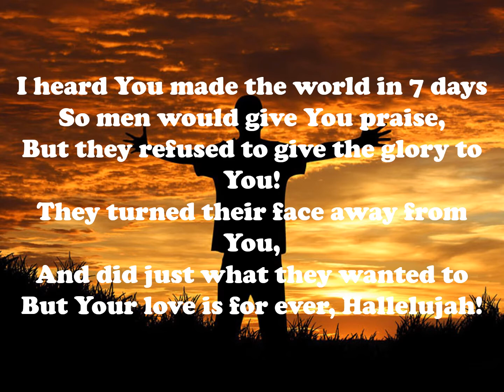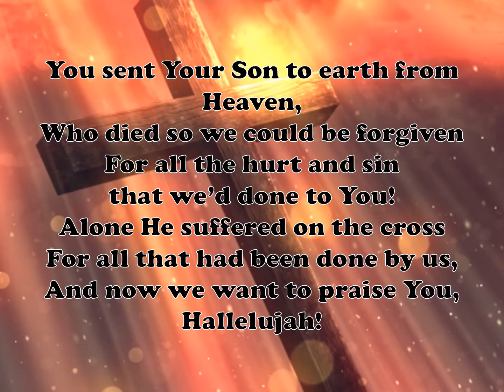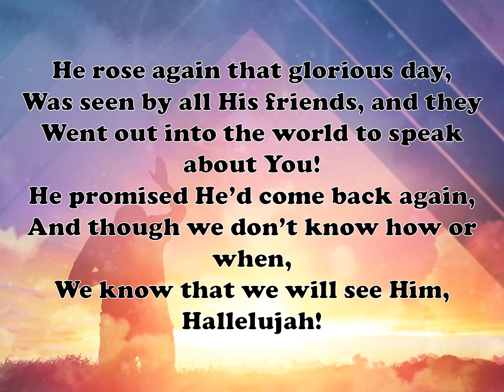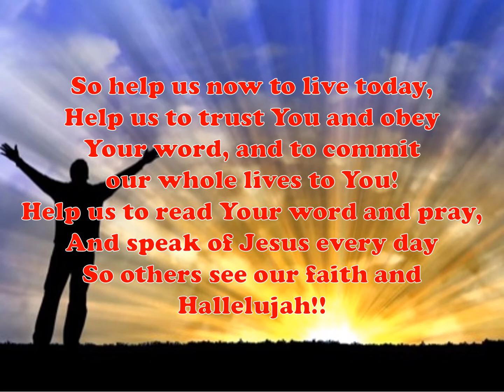Hallelujah Sunday School Chorus